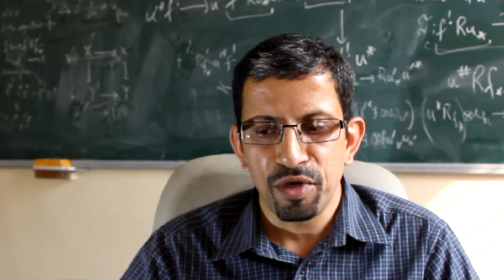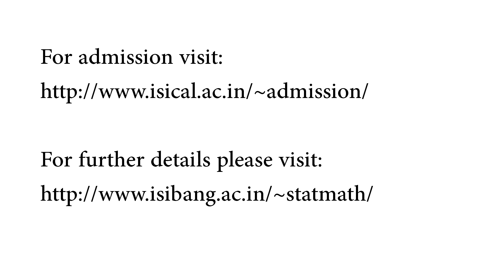BMath Program | Indian Statistical Institute Bangalore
Video created by Math Nomad team

Music and some visuals are used from internet